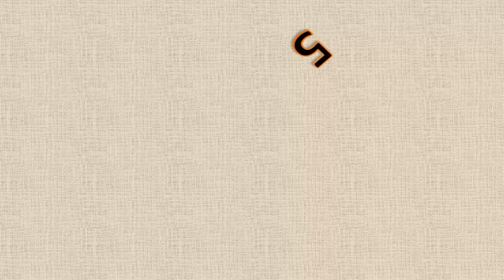ICC Top 5 Most Successful Cricket Captains ODI of All Time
1. Steve Waugh
2. MS Dhoni
3. Ricky Ponting
4. Graeme Smith
5. Clive Lloyd